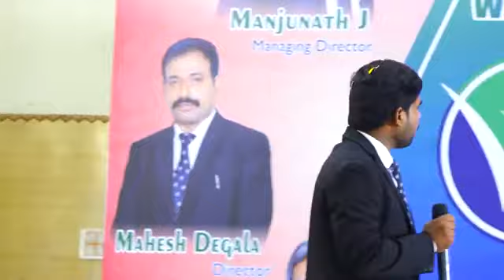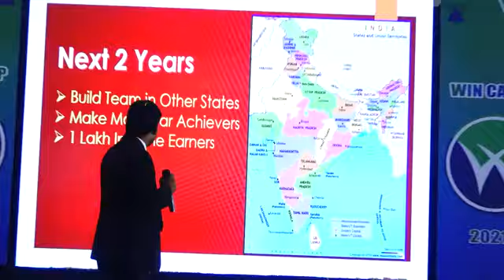Mr Stylish Madhu (Diamond Director) Presentation @ WIN CAMP 2021 January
Future is Claire Presentation Mr Madhusudhan Winfinith

తన భవిషత్తు గురించి మరియు తన ఆనుభవాల గురించి చాల చక్కగా వివరించడం జరిగింది
 ప్రతి ఒక్కరు తప్పకుండా చూడంది.